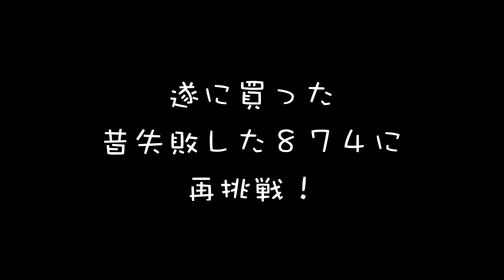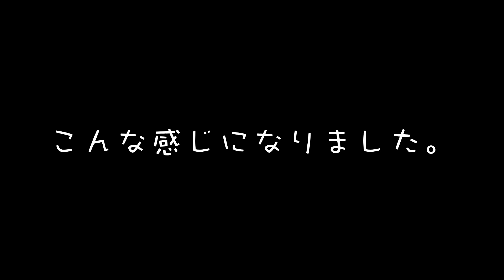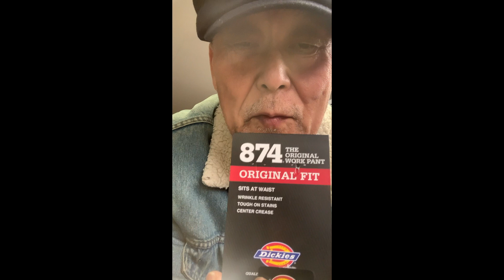コストコの【ディッキーズ874】に再挑戦した還暦オヤジ！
20年前にチャコールグレイを買って作業着になってしまった経験があります。私も齢を重ねアクが抜けたとおもいオリジナルフィットに挑んでみました。